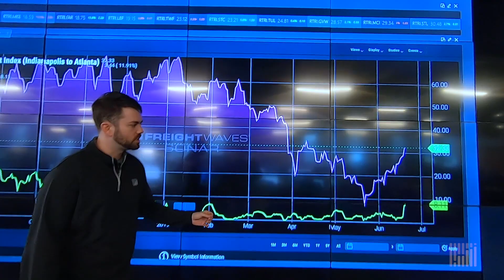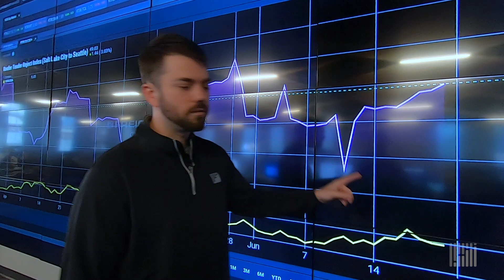Reefer: Where it’s hot and where it’s cold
We take a look from the west to the east at reefer opportunities